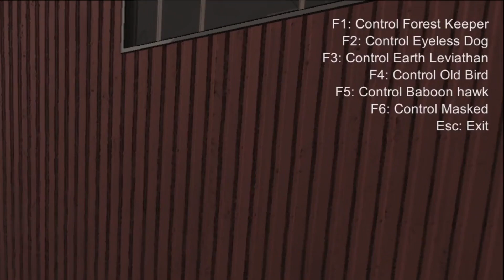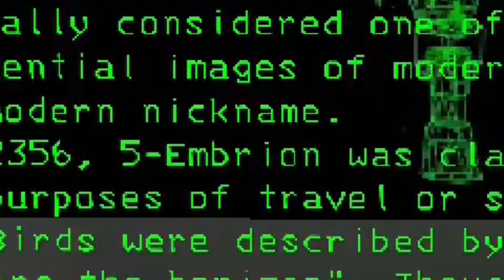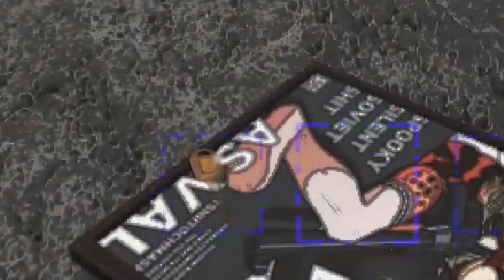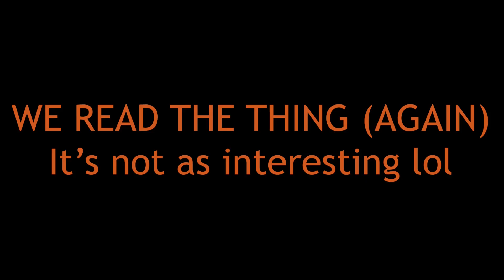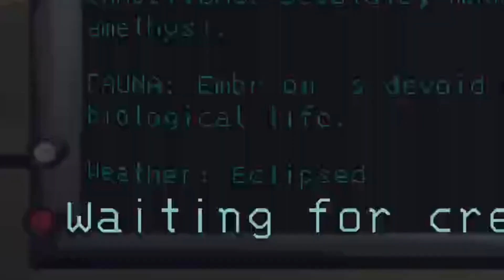WHAT HAPPENED TO THESE MOONS? | Lethal Company Version 50 (Modded)